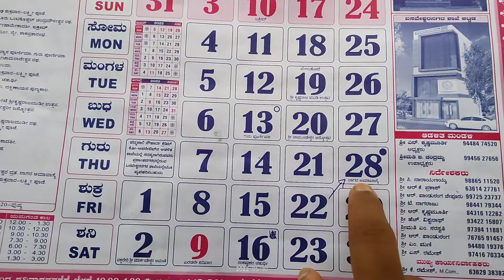Sowing time of marigold seeds for flowers at shravana month.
ಶ್ರಾವಣ ಮಾಸಕ್ಕೆ ಚಂಡು ಹೂವಿನ ಬೆಳೆಗಾರರಿಗೆ,
ಚಂಡು ಹೂವಿನ ಸಸಿಗಳು ಯಾವ ಸೂಕ್ತ ಸಮಯಕ್ಕೆ ನರ್ಸರಿಗಳಲ್ಲಿ ತಯಾರಿಸುವ ಬಗ್ಗೆ ಮಾಹಿತಿ.
ಸಿಂಧೂರ್ ಬೆಟ್ಟ
ಸೇಮಿನಿಸ್ ಅಭಿಲಾಶ್ ಟೊಮೇಟೊ
ಅಭಿಲಾಶ್ ಟೊಮೇಟೊ
vegetable growing farmers
ಕೊಪ್ಪಳ ರೈತರ ಬಳಗ
ಚಂಡು ಹೂವು
indus tennis ball marigold